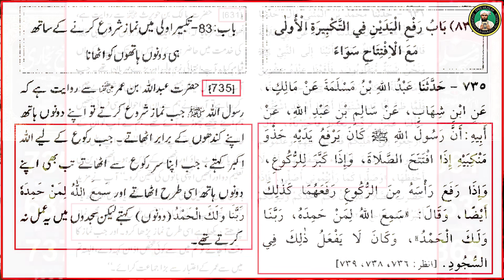NAMAZ Main Ikhtilaaf Kyoun ?? Kiya Sab Ki NAMAZ Same Hai ?? By Engineer Muhammad Ali Mirza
A Critical Video Clip from 068-Public Q & A Session & Meeting of SUNDAY with Engineer Muhammad Ali Mirza Bhai (13-Nov-2022)

Official Channels Of EMAM & Her STUDENTS